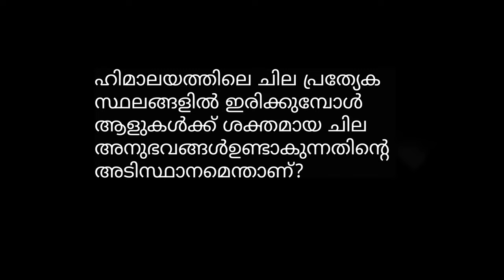കേദാർനാദിനെയും കാശിയെയും അത്രയ്ക്കും ശക്തിമത്താക്കുന്നത് എന്താണ് ? Kedarnath and Kashi